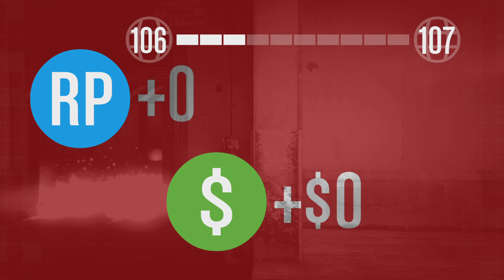Grand Theft Auto V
5/29/22 Contractor and I